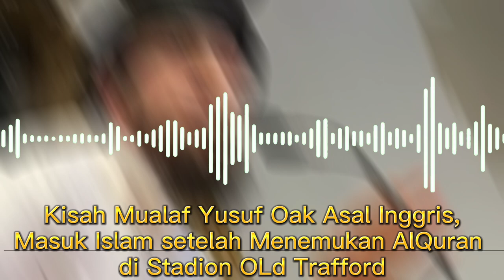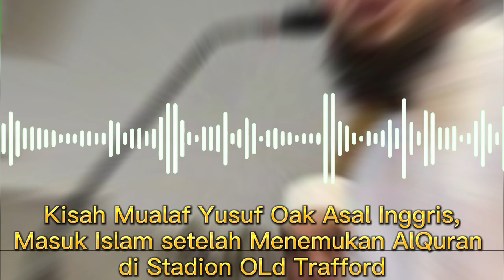Kisah Mualaf Yusuf Oak, Masuk Islam Setelah Menemukan Mushaf AlQuran di Stadion Old Trafford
Pada video ini menceritakan Kisah Mualaf Yusuf Oak, Masuk Islam Setelah Menemukan Mushaf AlQuran di Stadion Old Trafford. Inilah kisahnya!